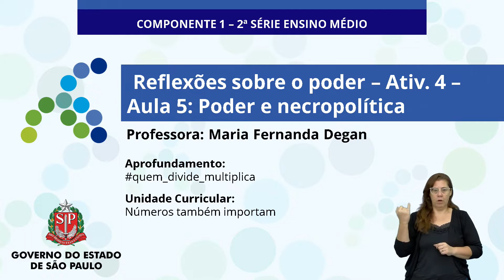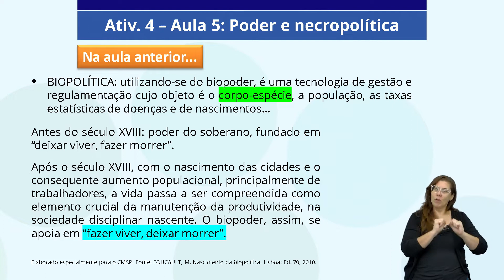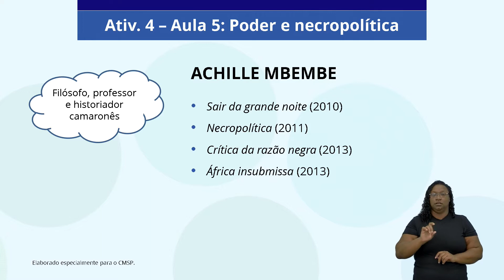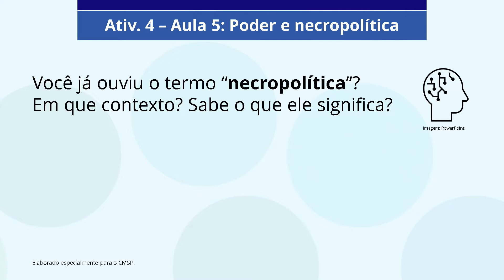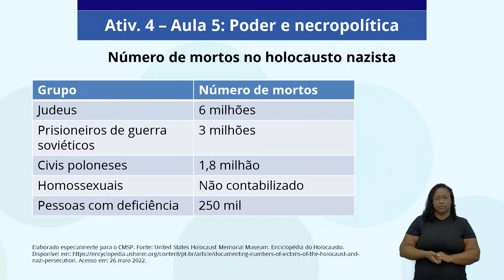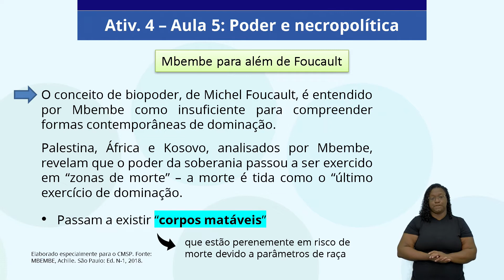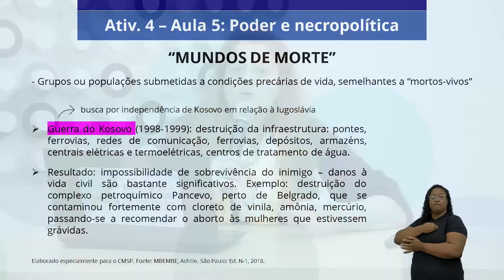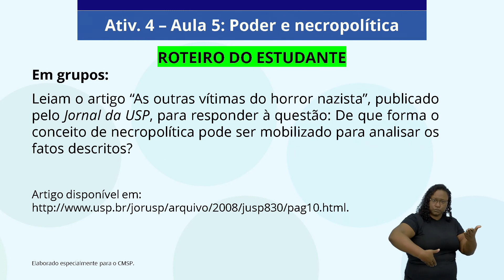02/06/22 - Reflexões sobre o poder - Ativ. 4 - Aula 5: Poder e necropolítica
Docente Estúdio: Maria Fernanda Degan